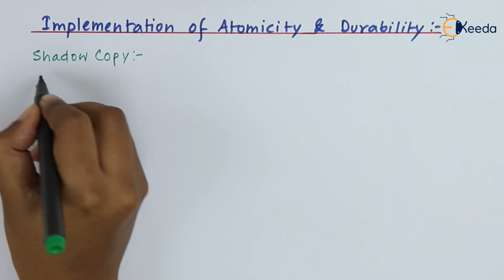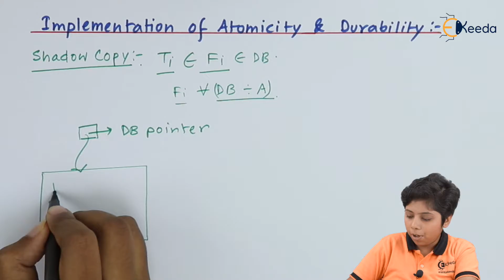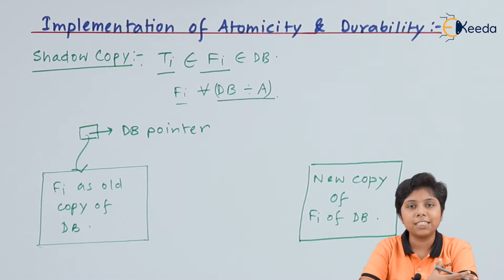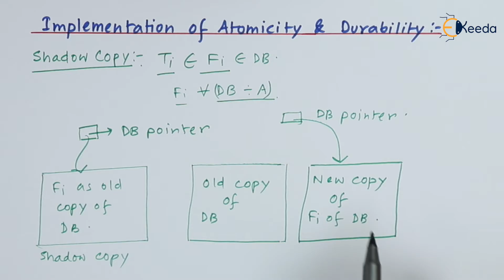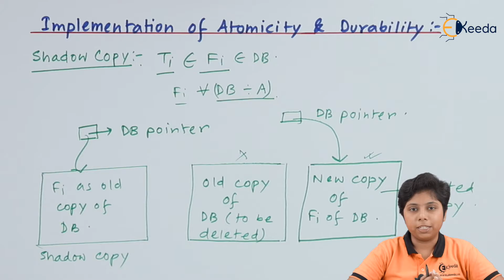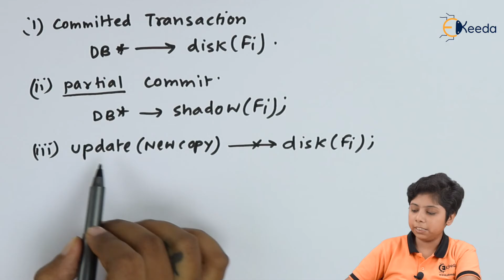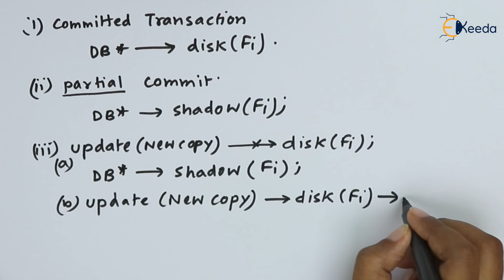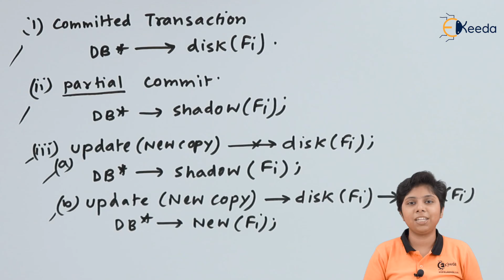Implementation of Atomicity and Durability - Transaction Management - Database Management System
Subject - Database Management System

Video Name -  Implementation of Atomicity and Durability

Chapter - Transaction Management

Faculty - Prof. Sangeeta Dey

Happy Learning